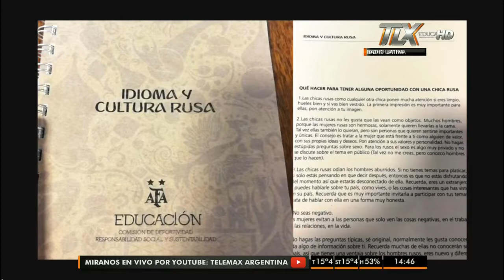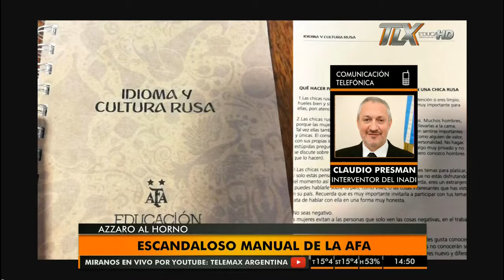Claudio Presman (Interventor del INADI) en el Locutorio con Flavio Azzaro